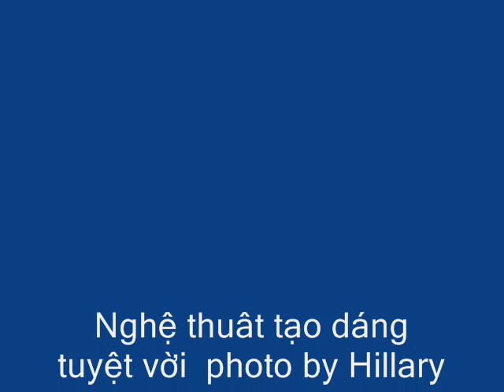Nghệ thuât tạo dáng tuyệt vời photo by Hillary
Nghệ thuât tạo dáng tuyệt vời  photo by Hillary and Bono spaecial guest ca sỉ Ngoc Thánh + Richard Long Đặng + Tommy Đặng + Lưu Thế Vũ + Dủng Rock + Hãi Vủ Đinh  nhóm Models Seattle  By Night + Models Hillary + Nga Nguyển  Photographer Joe Phạm + Tùng Trần + Chris Le + Leon Le ,